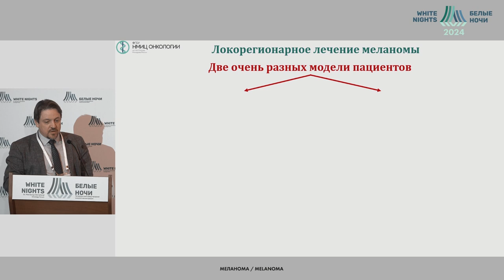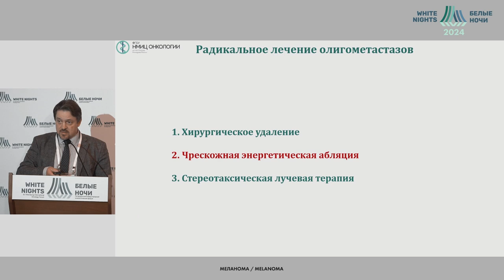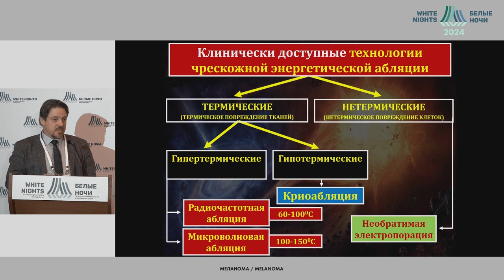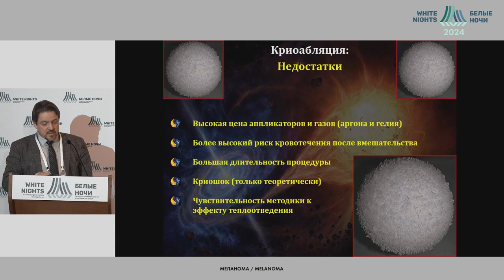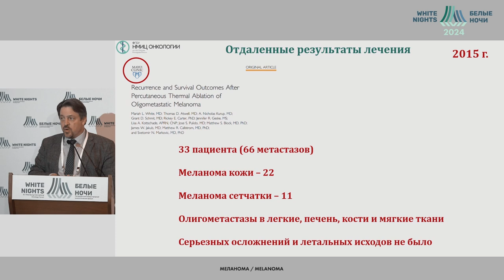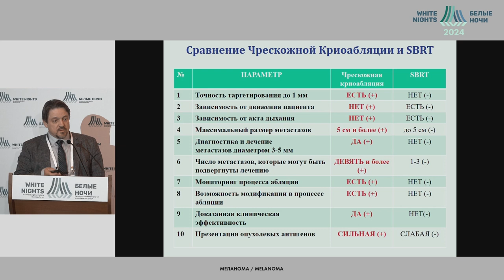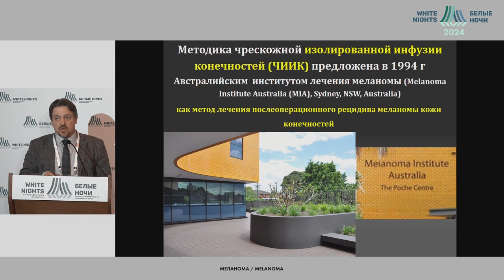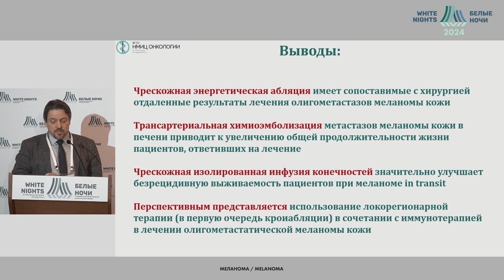Возможности интервенционной радиологии в лечении олигометастазов меланомы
Балахнин Павел Васильевич ФГБУ
«НМИЦ онкологии им. Н.Н. Петрова» Минздрава России